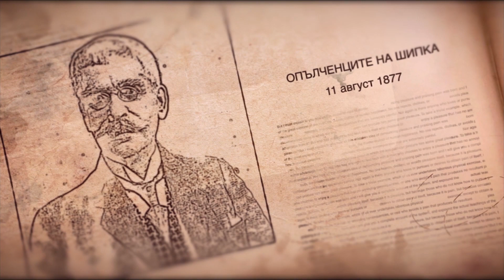"ВЪЛШЕБНИТЕ ДУМИ" НА ЛАО ДЗЪ: МЪДРИТЕ ХОРА НЕ ТРУПАТ, КОЛКОТО ПОВЕЧЕ ДАВАТ, ТОЛКОВА ПО-БОГАТИ СТАВАТ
ДИМИТЪР АНТОВ, ОБЩИНСКИ СЪВЕТНИК В СОС ОТ ВМРО, ЧЕТЕ МЪДРИ МИСЛИ НА ЛАО ДЗЪ